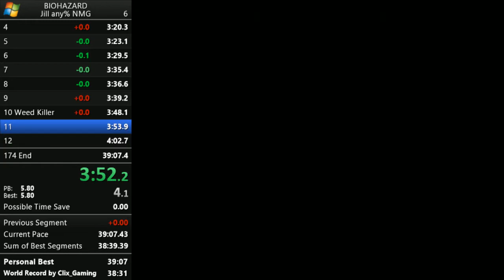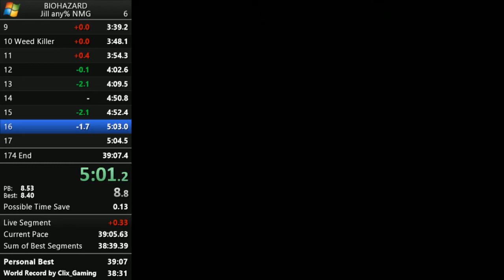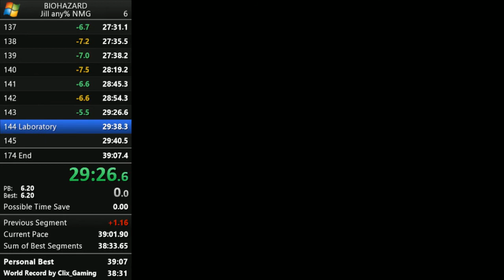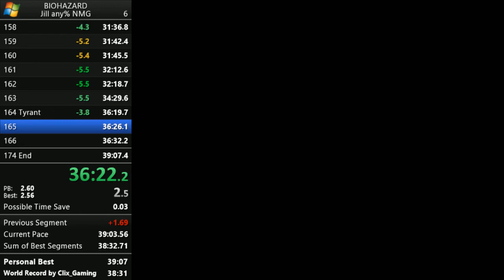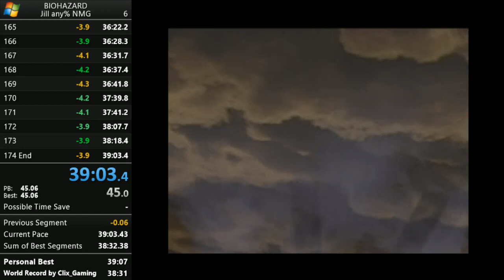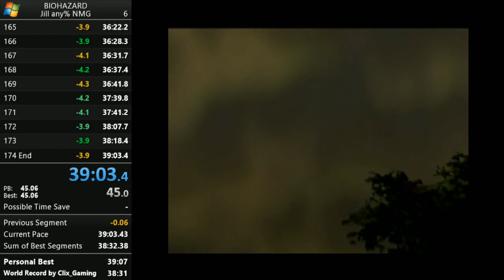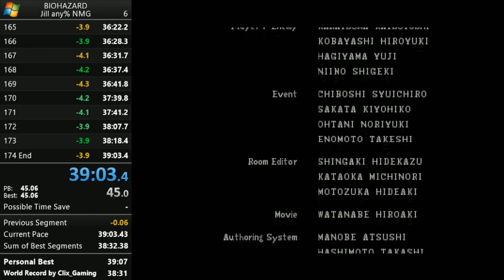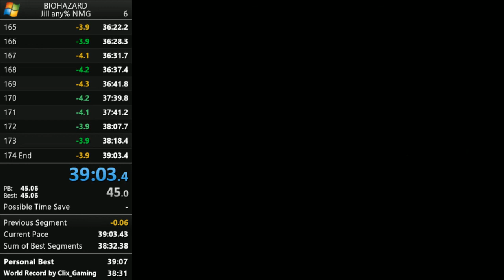Resident Evil (PC) - Jill any% NMG in 39'03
NMG = No Major Glitches